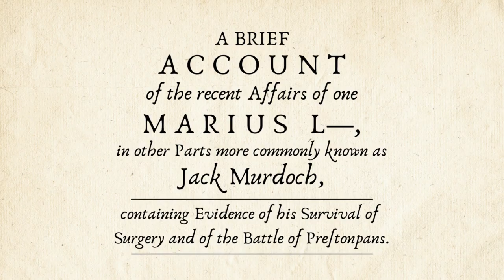I'm Alive! ‖ Life/Channel Update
The rumours of my death have been greatly exaggerated.